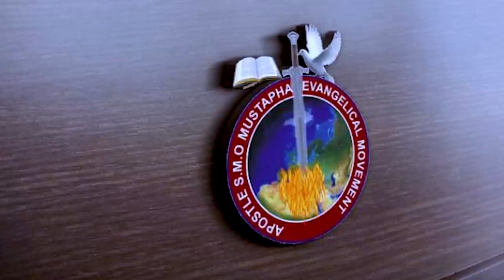IRI owuro 22nd January 2022 Vabasebioba